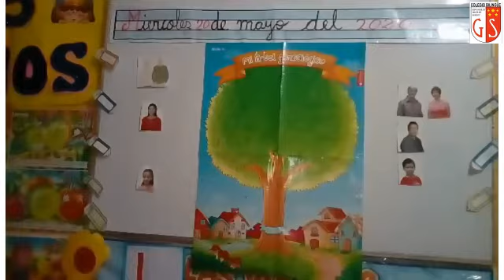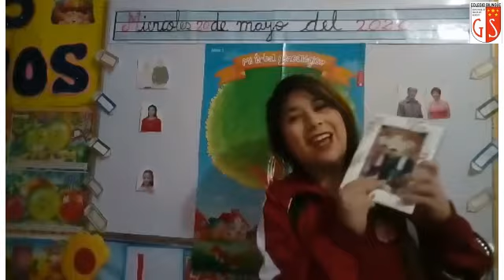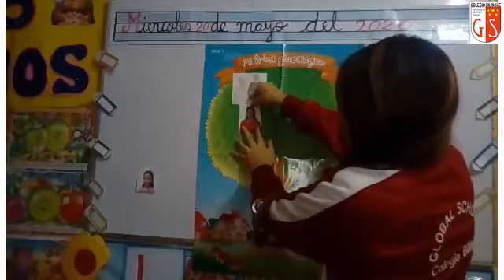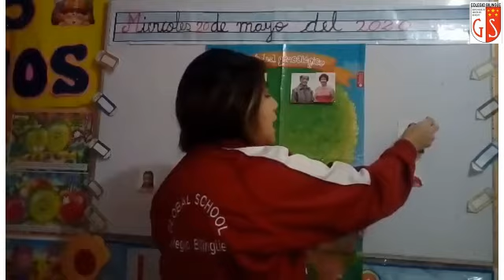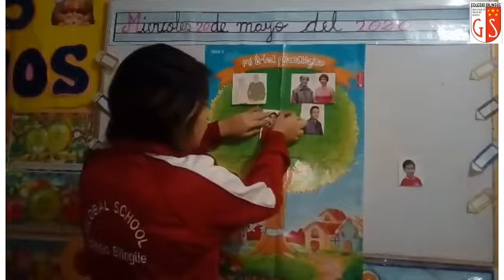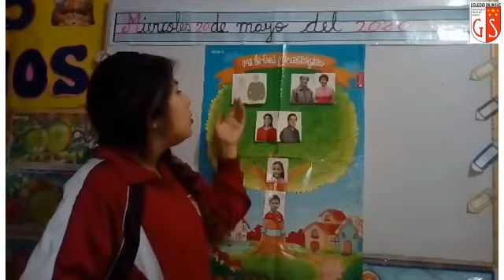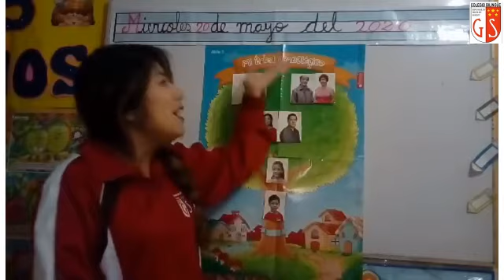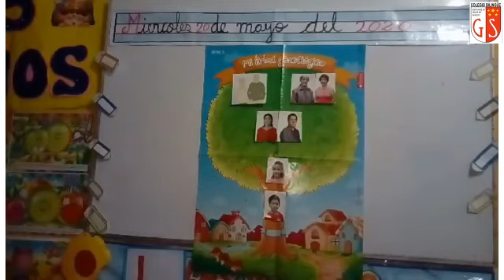20 05 2020 5 Años A1